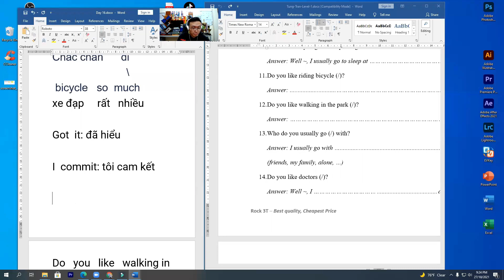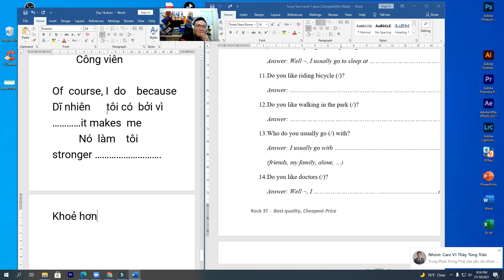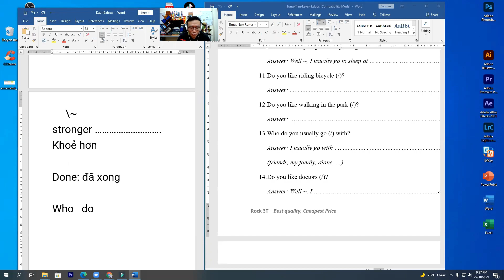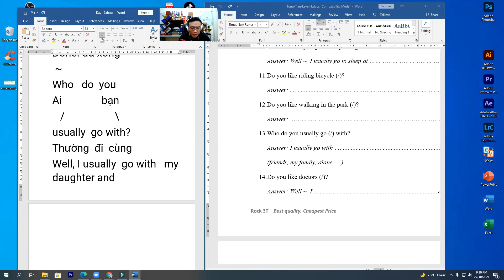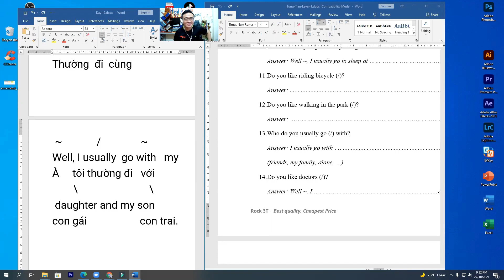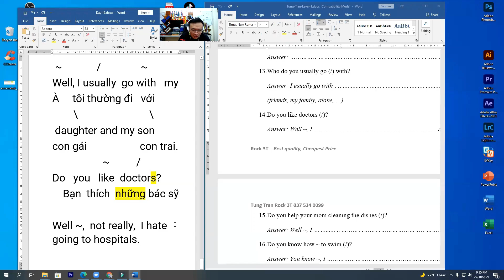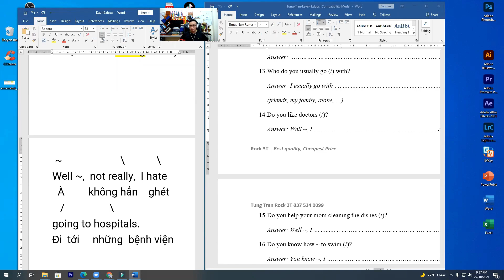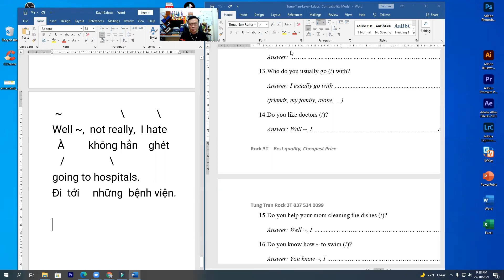Học tốt từ vựng tiếng Anh giao tiếp cơ bản cho người mới bắt đầu, người đi làm | Thầy Tùng Trần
Học tốt từ vựng tiếng Anh cơ bản cho người mới bắt đầu, người đi làm | Thầy Tùng Trần

Từ vựng là phần rất quan trọng trong quá trình học tiếng Anh. Muốn học từ vựng tốt được thì bạn cần phải chăm chỉ học mỗi ngày. Hiện nay, có rất nhiều phương pháp học từ vựng tiếng Anh nhưng học như thế nào mới hiệu quả thì vẫn còn là vấn đề nan giải.

Hôm nay trong video này, mình sẽ hướng dẫn chi tiết cho các bạn cách ghi nhớ từ vựng tiếng Anh giao tiếp hiệu quả, nhanh chóng, tiết kiệm thời gian.
Muốn nâng cao kĩ năng giao tiếp, các bạn hãy dành nhiều thời gian học từ vựng, lặp lại các từ vựng nhiều lần. Mỗi lần nhắc lại là một lần học nhé.

Ở mỗi video, các bài học được thiết kế đơn giản, dễ hiểu nên các bạn yên tâm học tiếng Anh với mình nhé, các bài học phù hợp với những bạn mới bắt đầu, hay những người đi làm. Các buổi học được sắp xếp linh hoạt phù hợp với lịch trình học tập và làm việc của mỗi người.

Ngoài học từ vựng, trong lúc học thầy Tùng còn cố gắng sửa phát âm tiếng Anh chuẩn, giúp bạn có thể tự tin nói tiếng Anh có ngữ điệu giống người bản ngữ nhất.
Với những chia sẻ hữu ích của mình, mình tin chắc rằng các bạn sẽ ngày càng giỏi Tiếng Anh.

Hãy theo dõi các videos của mình và đừng bỏ lỡ những kiến thức hữu ích này nhé!